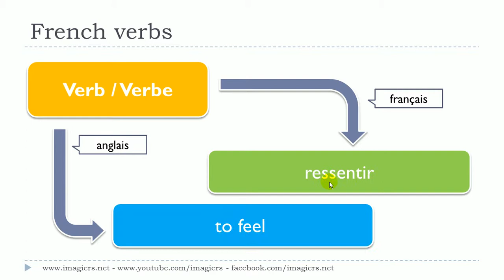学法语 # 看影片學法語片學法語 # # 1 verbe # ressentir